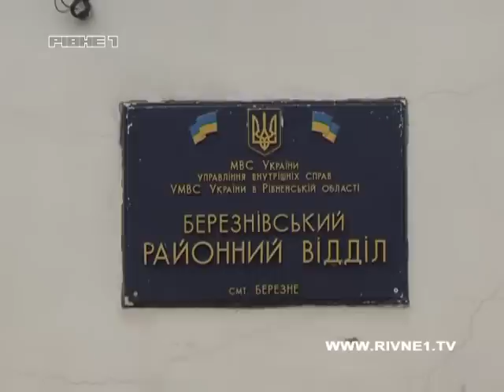На Рівненщині чоловік отримав 8 років за вбивство.mp4